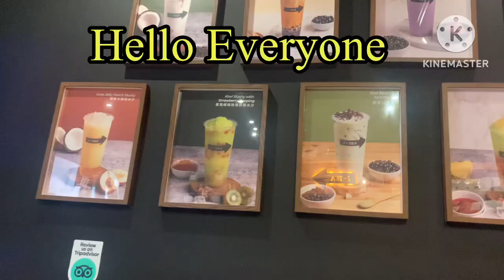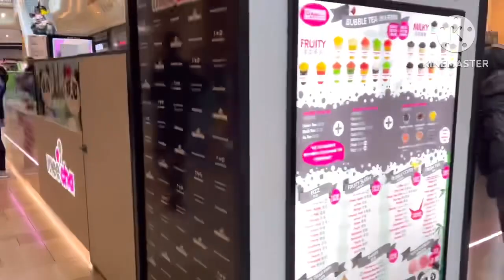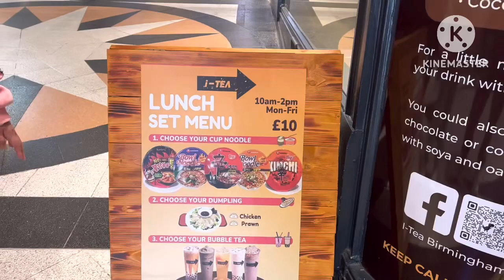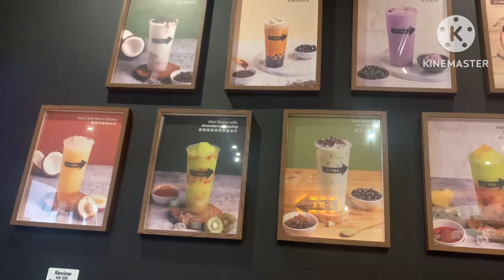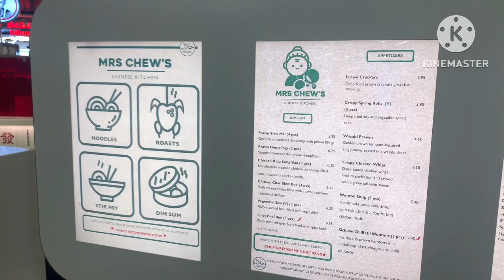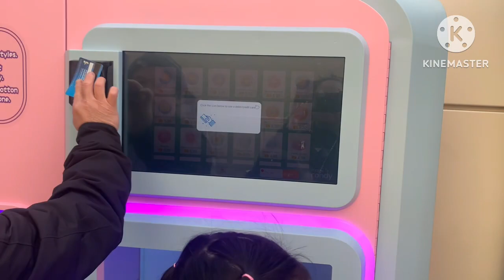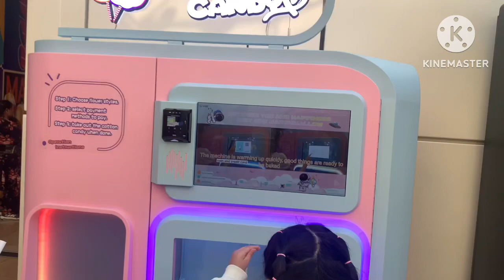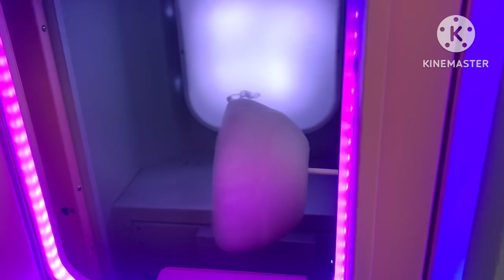..🇬🇧.. 150 Birmingham Walk Around and Drink Bubbles Tea at I Tea..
Walked Around Birmingham City
Drinks Bubbles Tea at I Tea
and Have Lunch too..

Lovely I Tea shop